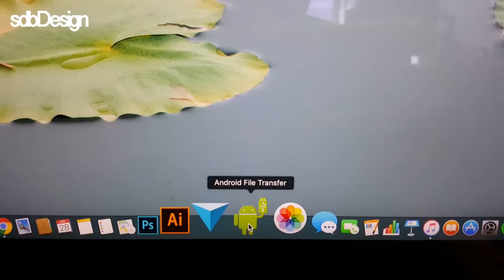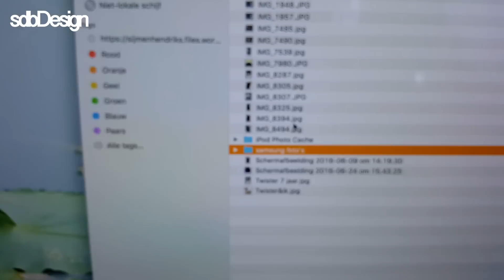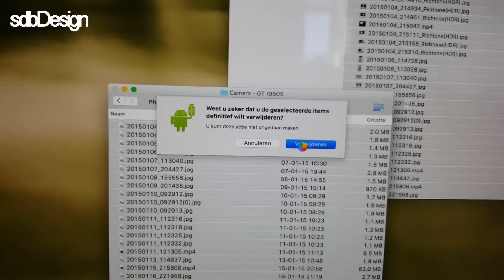Foto's overzetten op je computer! Android - Apple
Ik leg in deze video uit hoe je je dierbare foto's  van je telefoon (android in dit geval) over zet naar je iMac of MacBook. We nemen heet stap voor stap samen door zodat je foto's bewaard zullen blijven en je ze goed op kan slaan voor later. :)

Is het importeren gelukt?! Laat het even weten door een blauw duimpje omhoog te doen of even een reactie achter te laten. Alvast bedankt daarvoor!

LET OP* Het kan zijn dat je nog toestemming om de telefoon moet geven om je Apple verbinding te laten maken met de telefoon!!